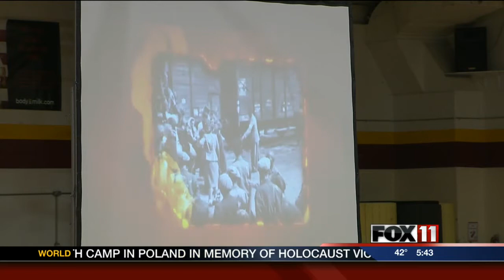Lux-Casco students honor Holocaust victims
Students in our area wanted to honor the innocent that lost their lives on this Holocaust Remembrance Day.